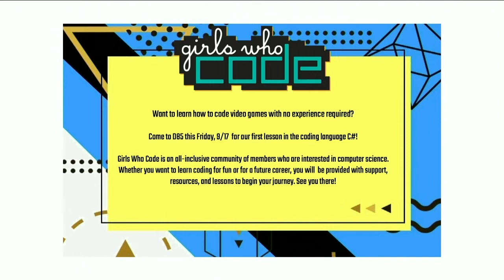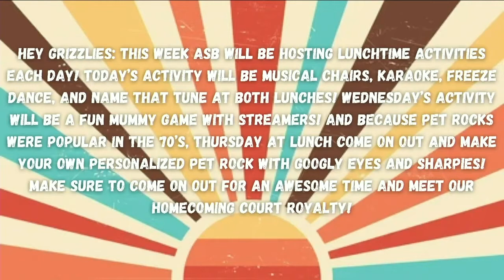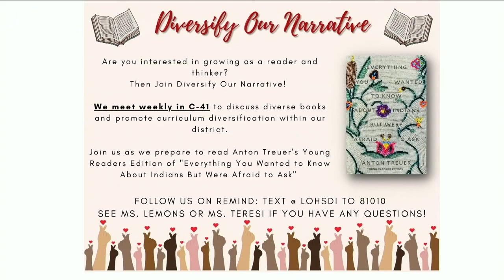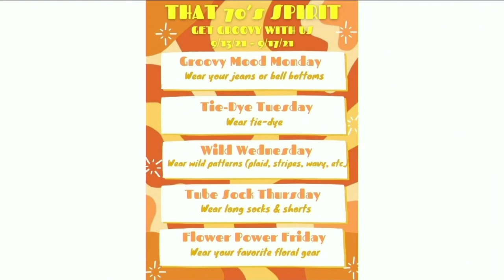WILD Report September 14, 2021